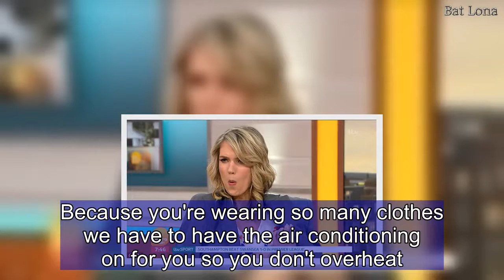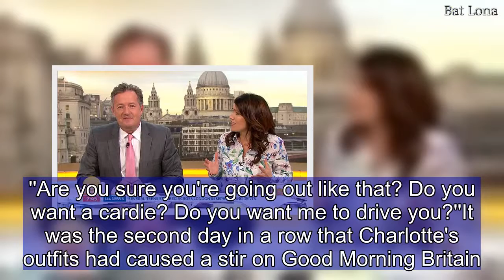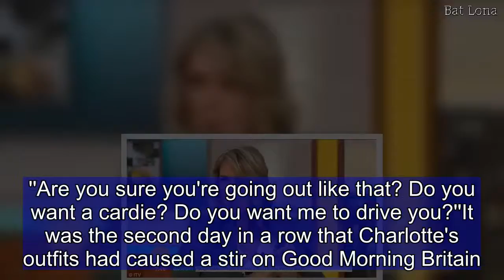Susanna Reid slams Piers Morgan for slating Charlotte Hawkins' dress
The Good Morning Britain hosts had a war of words on Wednesday's episode - and it was all sparked by Charlotte Hawkins' wardrobe choices.Charlotte, 42, wore a pretty floral summer dress on the ITV show, but complained she was feeling cold in the studio.It prompted Piers Morgan to put it down to her 'not wearing any clothes to work', before offering her his suit jacket.    Susanna Reid, 47, then waded in, scolding Piers for telling Charlotte what to wear - and complaining he sounded like the women's father.   Charlotte explained that she'd dressed for the hot weather, but was too chilly in the air conditioned GMB studio.Piers, 53, ranted: 'Charlotte Hawkins comes in ''oh I'm so cold''. I had a mad idea, I said ''Charlotte, crazy notion, have you thought of wearing any clothes to work? Just a mad thought,"'   Share this article   Share  The newsreader retorted that she would come into work wearing a jumper the next day.Susanna suggested that the reason the studio was so cold was because Piers was always wearing a suit, whatever the weather.She said: 'Charlotte's dressed for the weather outside and for some reason it's almost Arctic in the studio. Because you're wearing so many clothes we have to have the air conditioning on for you so you don't overheat.'Piers insisted that he was dressed appropriately for work, suggesting that his female colleagues should dress more like him.He then got up and wrapped his blazer around Charlotte's shoulders to warm her up, telling her: 'Wear that for a bit and pipe down.' The gesture left Susanna shaking her head.  She continued: 'Honestly you sound like our dad! You literally sound like our dad. ''Are you sure you're going out like that? Do you want a cardie? Do you want me to drive you?''It was the second day in a row that Charlotte's outfits had caused a stir on Good Morning Britain.Yesterday she wore a bright orange dress that was exactly the same shade as the studio's carpets.Her outfit was mercilessly mocked by Piers and Susanna, who joked that her dress was made out of the same material as the studio's carpet